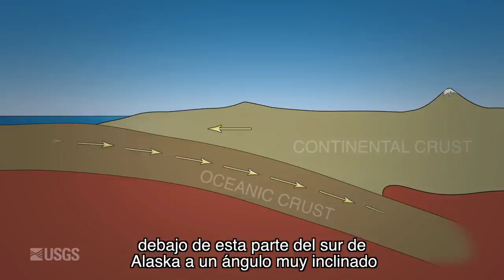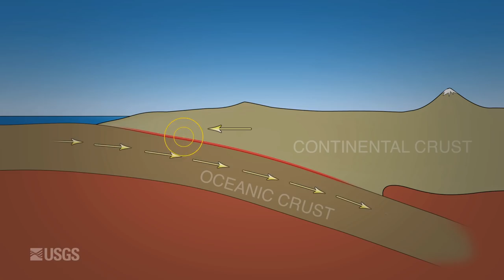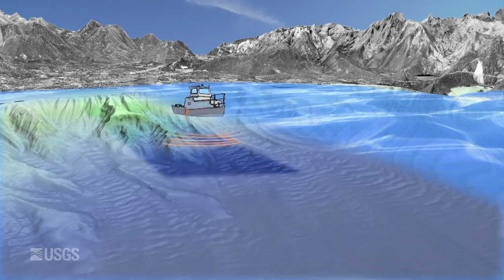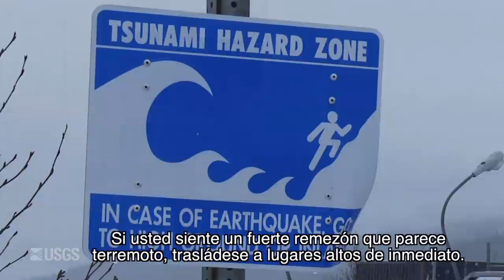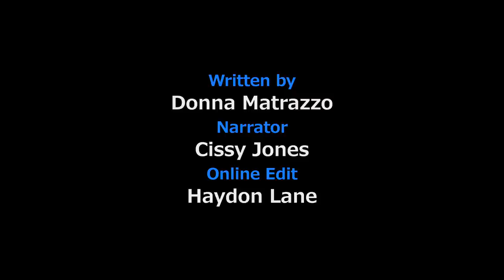1964 Quake: The Great Alaska Earthquake (SPANISH)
"1964 Quake: The Great Alaska Earthquake"  is an eleven minute video highlighting the impacts and effects of America's largest recorded earthquake.  It is an expanded version of the four minute video "Magnitude 9.2".  Both were created as part of USGS activities acknowledging the fifty year anniversary of the quake on March 27, 2014.   The video features USGS geologist George Plafker, who, in the 1960's, correctly interpreted the quake as a subduction zone event.   This was a great leap forward in resolving key mechanisms of the developing theory of plate tectonics.   Landslide impacts and the extreme tsunami threat posed by these quakes are also discussed.  Loss of life and destruction from the earthquake and accompanying tsunamis was the impetus for things like the NOAA Tsunami Warning Centers and the USGS Earthquake Hazards Program.